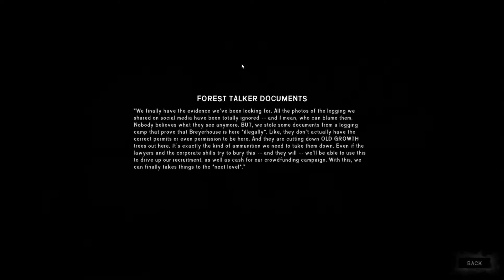Let's Play: The Long Dark - Wintermute #60 | Dam Dark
The Long Dark is a first person, open world survival game currently in development by Hinterland, where you find yourself alone in the Canadian wilderness in the depths of winter following some sort of global disaster.

Any one of those can be a great help!